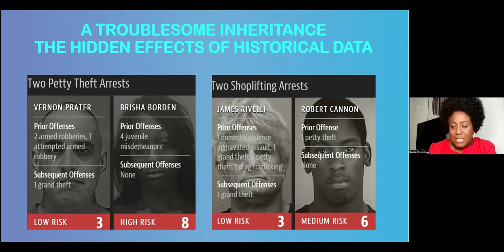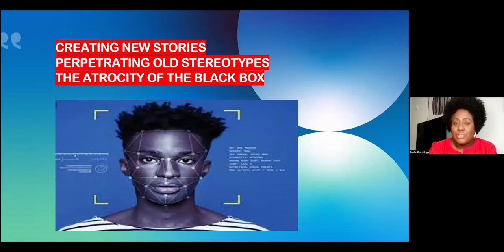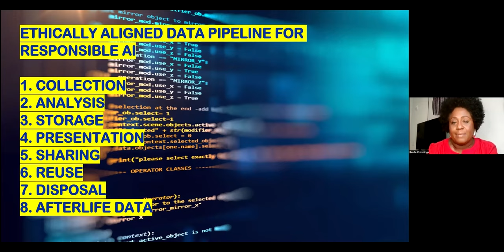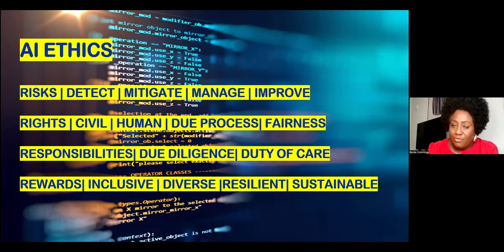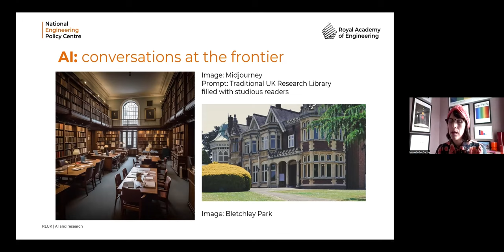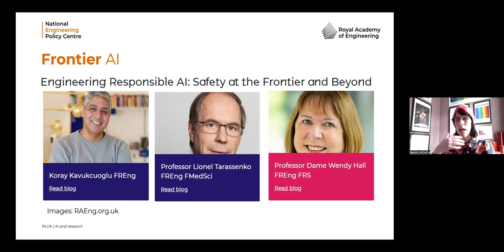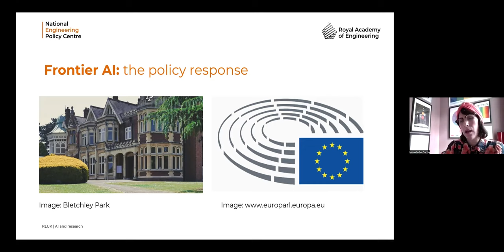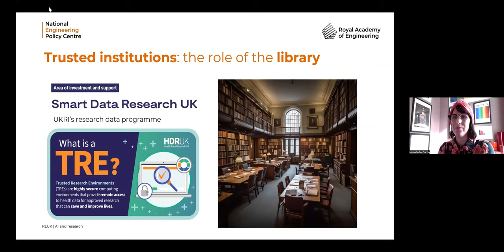RLUK24 Keynote | Natasha McCarthy and Renée Cummings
RLUK24 Conference

Professor Renée Cummings, a VentureBeat AI Innovator Award winner, is an artificial intelligence (AI), data and tech ethicist, and the first Data Activist-in-Residence, at the University of Virginia’s (UVA), School of Data Science, where she was named Professor of Practice in Data Science.

Natasha McCarthy is Associate Director, National Engineering Policy Centre, at the Royal Academy of Engineering. Prior to this, she was Head of Policy at the Royal Society, leading the Society’s work on data and digital technology, covering issues including the governance of AI and data use.